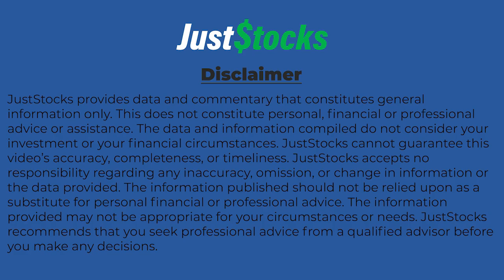Syntara CEO Gary Phillips Updates JustStocks Video On Blood Cancer Trial And Upcoming Catalysts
Syntara Limited (ASX:SNT) CEO Gary Phillips caught up with JustStocks Video to remind investors about its Phase 2 blood cancer trial and upcoming milestones.

In July 2024, the company announced it had completed full recruitment in its Phase 2 trial evaluating SNT-5055, in combination with ruxolitinib, treating the bone marrow cancer myelofibrosis.

The trial is being conducted across 19 clinical trial sites in the USA, Australia, South Korea and Taiwan.

Syntara expects to report interim results from the trial in late 2024, in conjunction with the American Society of Hematology (ASH) Annual Meeting.

In line with the excellent safety profile observed in earlier phase 1 and phase 2 studies, no drug related dropouts nor any serious adverse reactions have been observed to date.

The safety profile, alongside the interim data, is expected to allow Syntara to engage with and discuss pivotal study design with the FDA in Q1 2025, with the full 12- month data set to be available in Q3 2025.

SNT-5505 is a pan-LOX inhibitor and the lead asset in Syntara’s proprietary clinical pipeline.

Meanwhile in August, SNT announced that University Medical Center Mannheim (UMM) at Heidelberg University in Germany will lead a Phase 1b/2 clinical trial investigating the efficacy of SNT-5505 in high-risk myelodysplastic syndrome (MDS) patients.

The clinical study follows a long-term pre-clinical research collaboration between Syntara and Medical Faculty Mannheim at Heidelberg University.

Under the guidance of Professor Wolf-Karsten Hofmann and Professor Daniel Nowak, the collaboration resulted in a Nature Communications publication1 in 2023 that demonstrated a doubling of response rate to standard therapy when combined with pan-LOX inhibitor SNT-5505.

The Phase 2 trials in myelofibrosis and MDS present a combined market opportunity for Syntara and its lead SNT-5505 asset of approximately US$6 billion